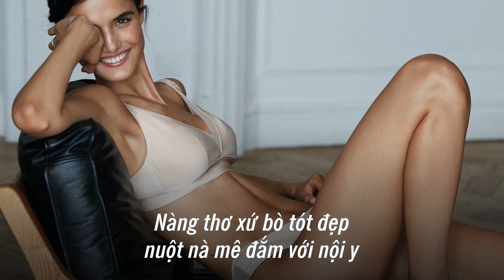Ureka Media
video-1634